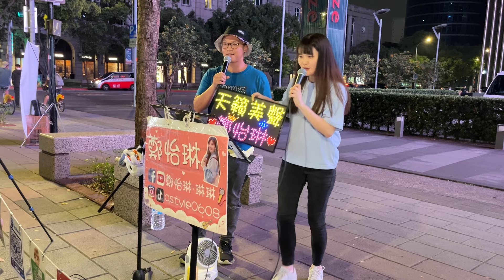2024.04.15鄭怡琳-步履蹣跚的一個人（Feat.祥哲）